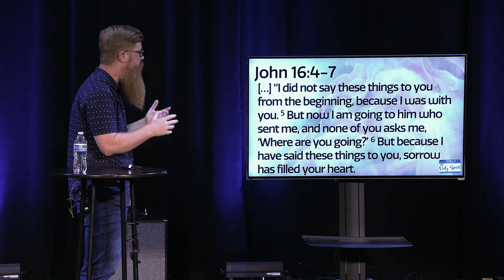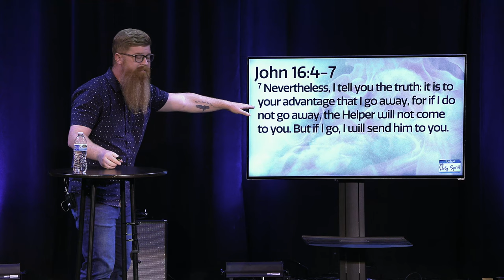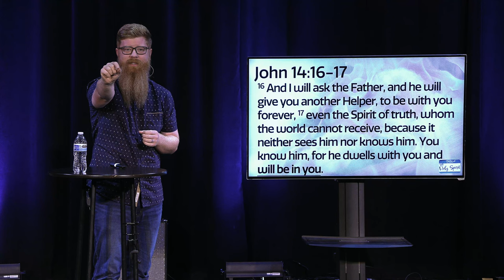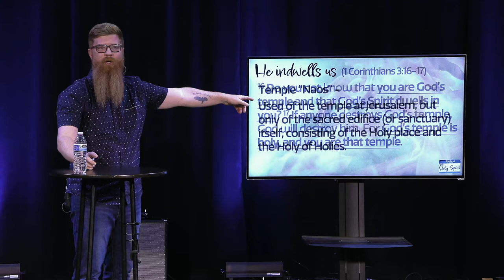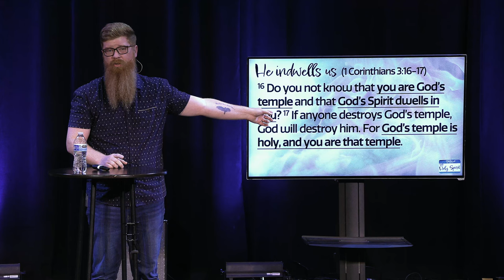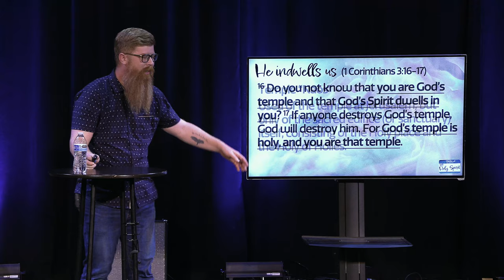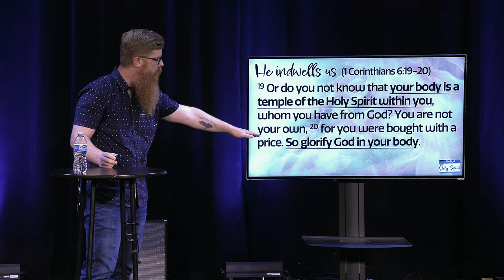Indwelt | The Holy Spirit